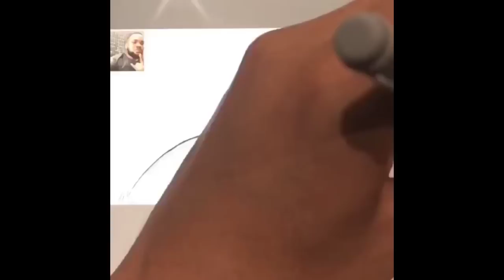Michale Anthony Fitness? Fitness?! Hahahaha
Another teaching lesson for delusional cowboys fans